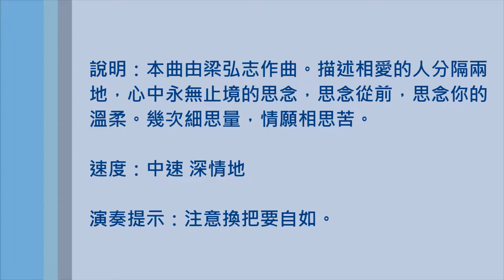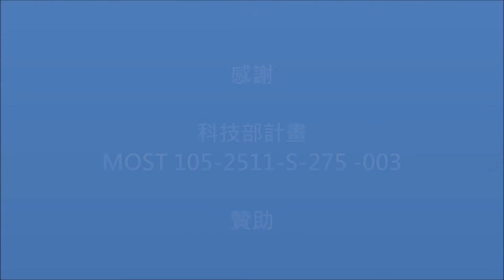二胡教室1 恰似你的溫柔